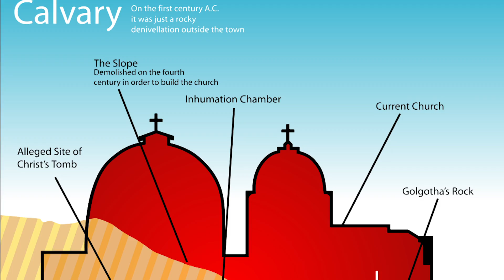Reflections From The Holy Lands - The Empty Tomb at The Church of the Holy Sepulchre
Over the past 7 days, many of us from Salt and Light have been here in the Holy Land on retreat, reflecting on what it means to live and follow in the footsteps of Christ.
Since being here, we have followed the life of Jesus. From where he was born in Bethlehem, to where he grew up in Nazareth. From where he preached on the Mount of Beatitudes, to where he  performed miracles at the Sea of Galilee and now, to this very place - where He was crucified, died, was buried and rose from the dead…
The biblical events that took place here over 2000 years ago are interlinked, as is the Paschal mystery of the death and resurrection of Christ, which was fulfilled after thousands of years of prophecy, within the very walls of this massive church. You can feel it. This very place is the source from which all mankind receives salvation and life.
Within these walls contain the most important place for Christians. For over 2 thousand years, pilgrims have come from all over the world just to see Calvary and the Tomb of Christ.
This building enshrines the last hours of Christ on earth who, made man, died for our salvation. Therefore, as I reflect on the fundamental importance of this place, it becomes very clear that this place is indeed THE wellspring from which the salvation for mankind springs forth. This place is truly the cornerstone of our Catholic faith.
Now, despite this building's remarkable legacy, I have no intention of diving into a historical account, except to say that the decision to erect this church here is said to have been the result of lobbying on the part of St. Helena, the mother of Emperor Constantine, 300 years after the Crucifixion.
Now the original appearance of this church remains uncertain, owing to the many changes that has taken place on the site since 326 AD, when construction first began under Constantine .
NoelSepulchre2
Also known as the Church of the Resurrection by early Christians, this church is within the walls of the Old City of Jerusalem and surrounded by markets and souvenir shops. Today, it is home to the Eastern Orthodoxy, the Oriental Orthodoxy and to the Roman Catholic Church.
I’d like to take a moment to reflect on the spiritual significance, of this place, the Sepulchre, the empty Tomb of Christ.
Patriarch Bartholomew summarized it best when Pope Francis visited this site during the historical Papal Visit back in May of 2014. He stated:
"The first and greatest message from this empty Sepulcher is that death..“this last enemy” of ours, the source of all fears and passions, has been conquered. It no longer holds the final word in our life. It has been overcome by love, by Him, who voluntarily accepted to endure death for the sake of others. Every death for the sake of love, for the sake of another, is transformed into life, true life. “Christ is risen from the dead, by death trampling down death, and to those in the tombs, He has granted life."
Nonetheless, there is another message that emanates from this venerable Tomb, the Sepulcher.
This is the message that history cannot be programmed, that the ultimate word in history does not belong to man, but to God.
In vain did the guards of secular power watch over this Tomb.
In vain did they place a very large stone against the door of the Tomb, so that none could roll it away.
In vain are the long-term strategies of the world’s powerful – everything is eventually contingent upon the judgment and will of God. Every effort of contemporary humanity to shape its future alone and without God constitutes vain conceit.
Finally now, I leave you with this thought. Even with the masses of pilgrims that you see walking to and fro and in all directions in what you’d expect to see in a shopping mall rather than in this holy place, you can still fall on your knees and proclaim with joy, “Alleluia, Jesus is Risen, He is not here." Regardless of the Christian denomination you belong to, you can be certain that this is the very place that witnessed the Glory of God in Jesus Christ.
Without a doubt, to be present within these walls here, where Christ spent his last painful moments on earth, suffering for our flawed humanity, in his single greatest act of love, as the Son of God, is truly a very humbling experience.
Indeed, Alleluia!, Jesus is Risen, He is not here.